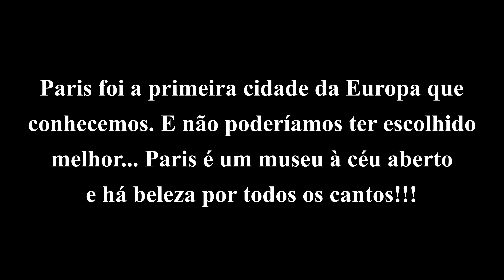Paris, França - Parte I...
A primeira vez que fomos à Europa foi em Janeiro de 2014. Escolhemos começar por Paris, a cidade-luz... Não paramos de sorrir um momento por lá, é muita beleza em cada canto que se olha. Há ruas conhecidas, ruelas desconhecidas e também lindas, há surpresas a cada esquina...
Passamos 7 dias por lá, tirando um para conhecer Versailles e outro para fazer um bate-e-volta em Londres.
E vendo as fotos novamente, eu ficaria mais 7 dias e veria tudo de novo, porque Paris é deslumbrante mesmo!!!